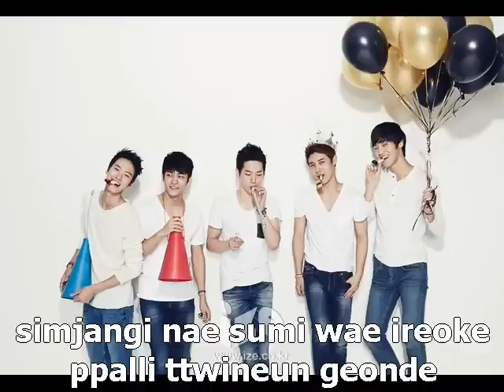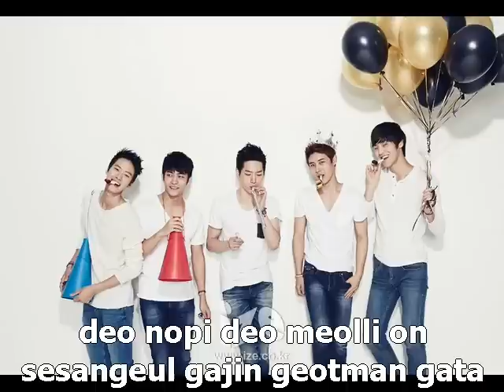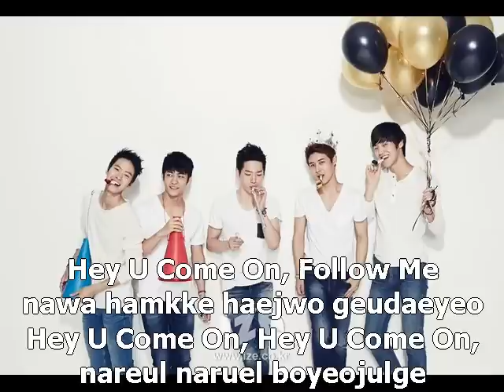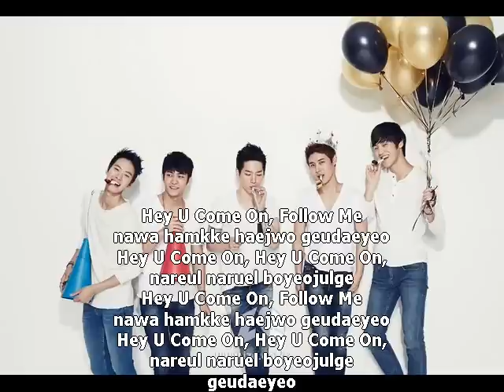5urprise-Hey u come on lyrics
5urprise-Hey u come on lyrics